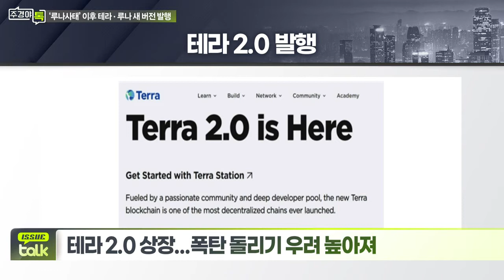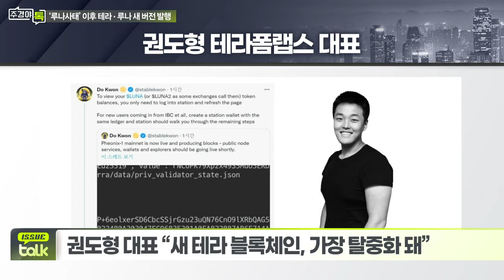테라 2.0 상장... 폭탄 돌리기 우려 높아져_이슈 TALK_주경야톡 44회 (20220530)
- 권도형 대표 “새 테라 블록체인, 가장 탈중화 돼”
- 하드포크 방식 새 블록체인 생성 투표에 65%가 ‘찬성’
- 루나2.0, 바이비트 거래소서 상장 직후 폭등하기도
- 테라폼랩스, 국내 거래소에 새로운 루나 상장 요청
- 도지코인 창시자 “테라2.0, 도박꾼들이 멍청함을 보여줘”
- 피해자들, 법무법인 통해 권 대표 등 3인 고소ㆍ고발